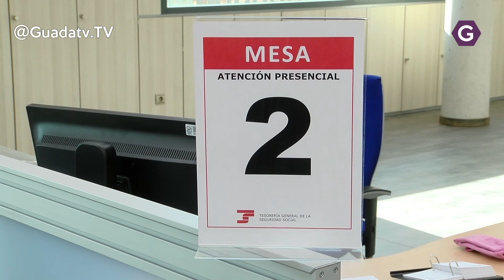Valerio a disposición de Sánchez para las próximas elecciones.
Magdalena Valerio interrogada por los periodistas en una mini comparecencia, se pone en manos de su presidente Sánchez para repetir como candidata a las próximas elecciones.